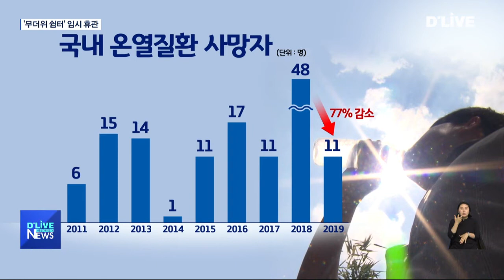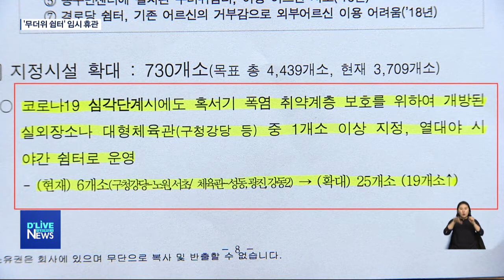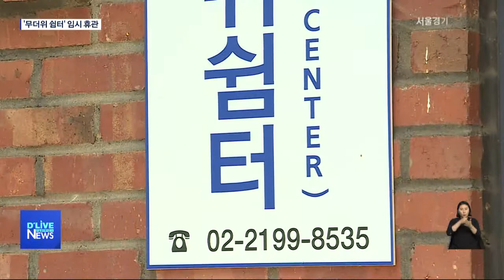[서울시] 코로나19 확산…서울 '무더위 쉼터' 임시 휴관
【 앵커멘트 】
올 여름철 평균기온은
평년보다 비슷하거나
높을 것으로 전망됩니다.
그만큼 폭염일수 또한
다소 증가할 것으로
보이는데요.
서울의 무더위쉼터는
코로나19 확산에 따라
임시 휴관했습니다.

【 VCR 】
지난해 국내에서 발생한
온열질환 사망자는 총 11명입니다.

지난 2018년 대비 77%가 감소하긴 했지만,

사망자는 매년 나오고 있습니다.

올 여름철 역시
마냥 안심할 수는 없는 이유입니다.

기상청에 따르면
올 6월부터 7월까지의 평균기온은
평년과 비슷하거나 높고,

오는 8월은 평년보다 높습니다.

【 기자 S/U 】
이재용
하지만 지난달 20일부터 문을 열 계획이었던 서울의 무더위쉼터는 현재 임시 휴관 중입니다.

【 VCR 】
코로나19 감염을 방지하는 차원에서
지난달 행정안전부가
쉼터의 임시 휴관을 권고한데 따른 겁니다.

【 녹취 】
서울시청 관계자
전체적으로 휴관되어 있는 상태예요. 일단은 행정안전부 권고는 원칙적으로 따르고요. 다만 단계별로 운영기준을 세 단계로 나눴어요. 경계단계하고 주의 단계별로 구분을 해서 자치구에 지침을 내려줬습니다.

【 VCR 】
단계별 지침은 이렇습니다.

심각단계엔 실외장소나 대형 체육관 중
1개소 이상을 지정해
열대야 시 야간쉼터로 운영합니다.

경계단계는 주민센터 의무지정과 관공서 지정,

주의단계는 상시 개방되는
복지관과 도서관, 금융기관 등을
쉼터로 확보해 운영합니다.

단 이용자 간 거리는
2M 이상을 지켜야 합니다.

한편 서울의 무더위쉼터로 지정된 곳 중
동주민센터와 같이 부득이하게 문을 연 장소는
사실상 쉼터 이용이
가능한 것으로 확인됐습니다.

【 전화 INT 】
○○구청 관계자
운영은 운영이지만 저희가 좀 애매해요. 상황이. 주민자치센터는 지정을 했으니까 이용을 하셔도 뭐 무리는 없는데 지금 코로나19 관련해서 (쉼터) 활성, 홍보를 지금 자제하고 있거든요.

【 VCR 】
서울시는 올해 무더위쉼터를
730개소 확대한 4,439개소를
지정·운영할 계획입니다.

방문자 간 밀접접촉을 최소화하기 위해
수용인원을 50% 이하로
제한하는 데 따른 결정입니다.